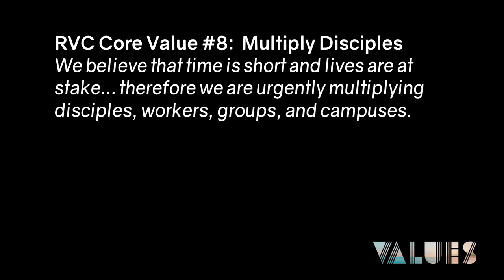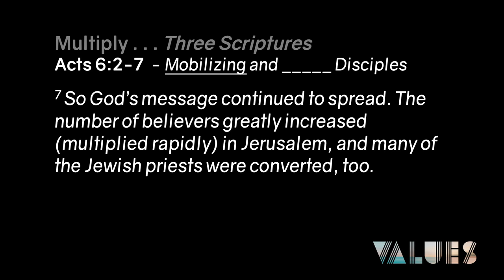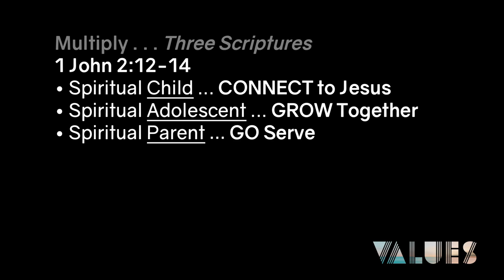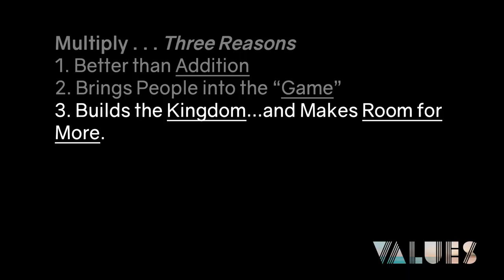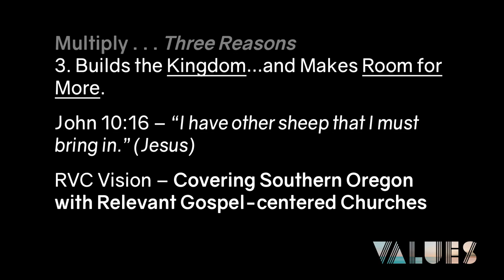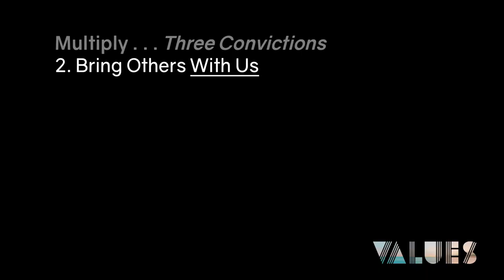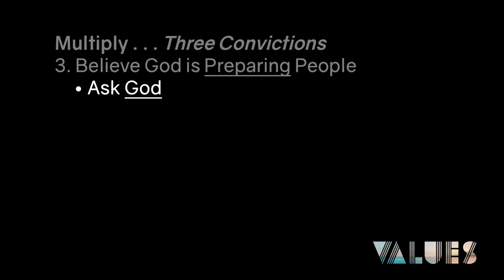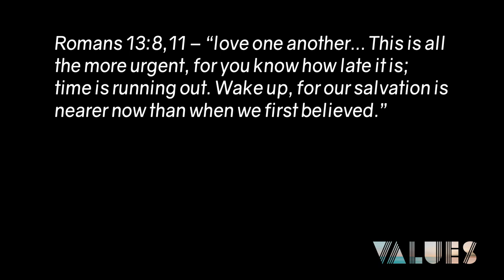Multiply Disciples | River Valley Church @ Home | February 27th & 28th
Core Value #8 - Multiply Disciples